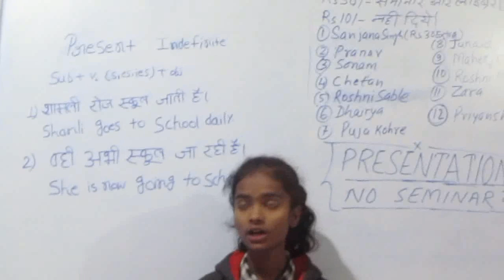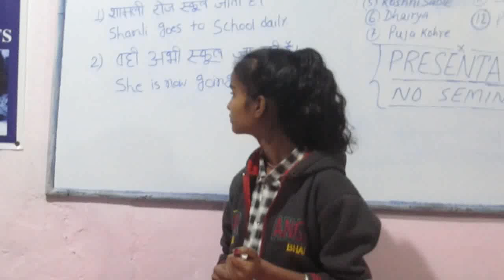Present Indefinite & Continuous@MEC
Presentation Day, Dec 15, 2018, Neha taking her task